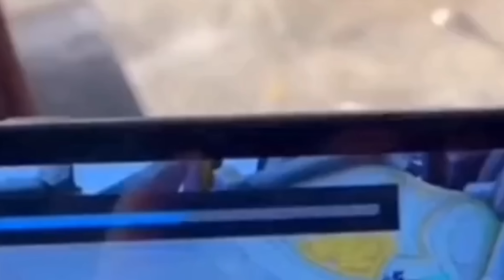CÓ KHI NÀO GILDUR ĐƯỢC BUFF NGẦM HÔNG? MẶC SKIN XÍCH LONG ĐI TOP ULTI NHỐT 4 THẰNG TÊ LIỆT | ĐTLQ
GILDUR MÙA S4 2023 - TRANG BỊ, BẢNG NGỌC, PHÙ HIỆU VÀ COMBO GILDUR MẠNH NHẤT
gameplay GILDUR cùng đệ tứ

💸 BIDV 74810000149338, Vương Thành Phát

Kịch bản: Đệ Tứ
Lồng tiếng: Đệ Tứ
Cố vấn nội dung: Đức Cống
Dựng Phim: Đức Cống
Âm Thanh: Goku